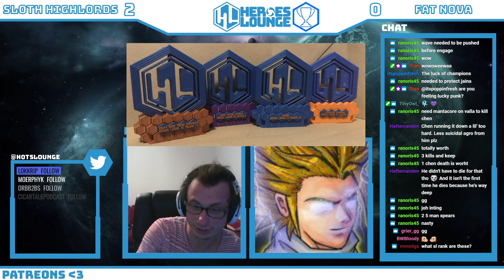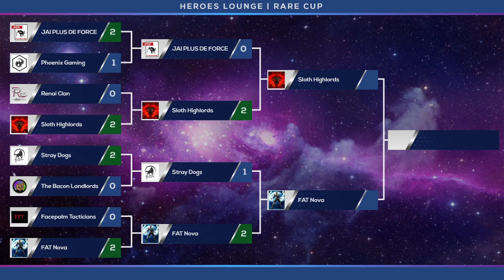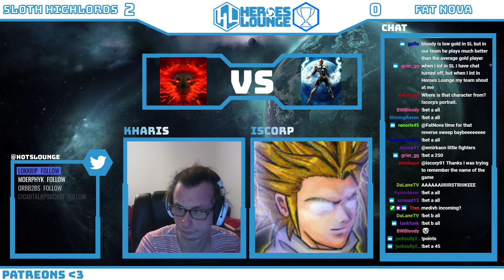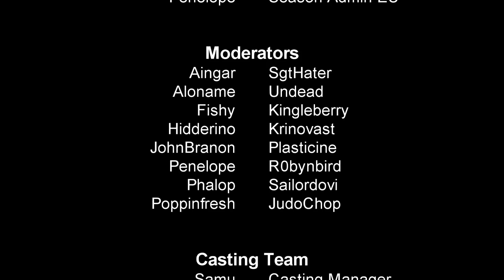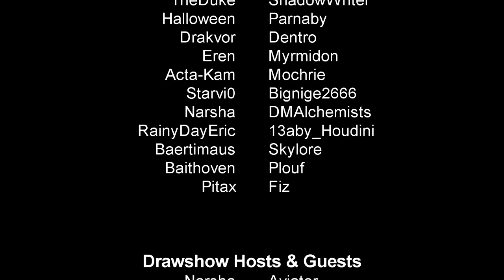Heroes Lounge | EU Season 11 || Rare Cup Grand Final | Sloth Highlord vs FAT Nova